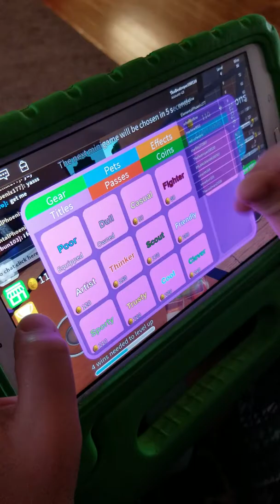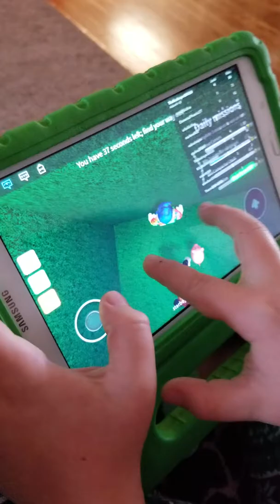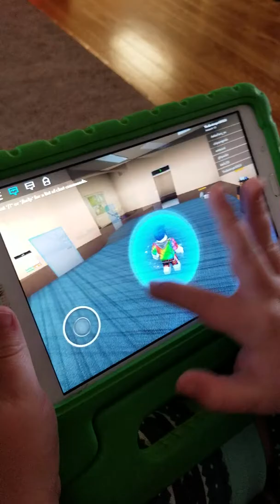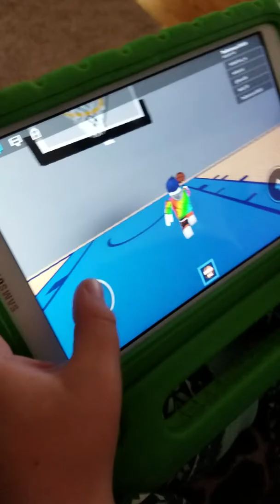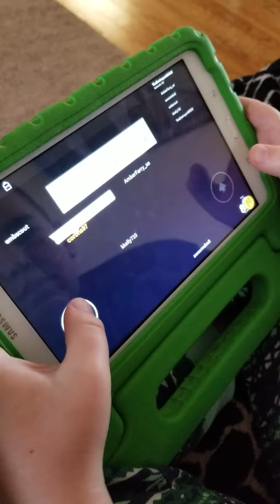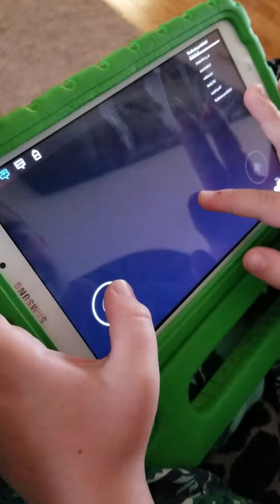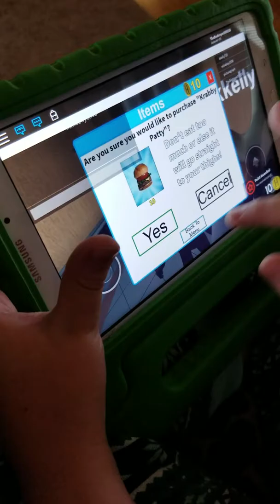Roblox Tournament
Landon "The Destroyer"